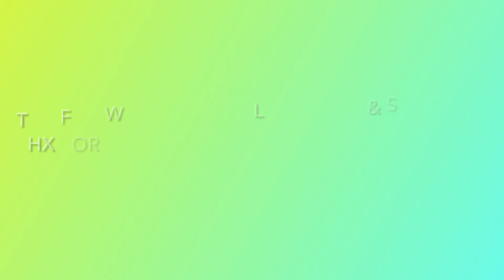Installing Kenwood Subwoofer In My Toyota Corolla ||SaaMi Vlogs|||Epi 3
Installing kenwood subwoofer and kenwood speakers in my Toyota Corolla xli.

From:Defence Auto Car Decoration “Rawalpindi Saddar” 🔊